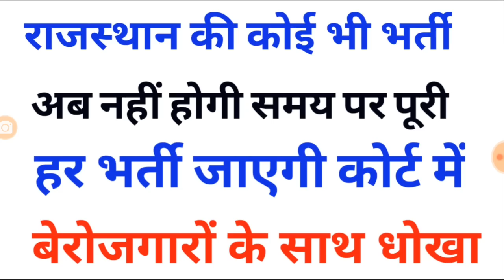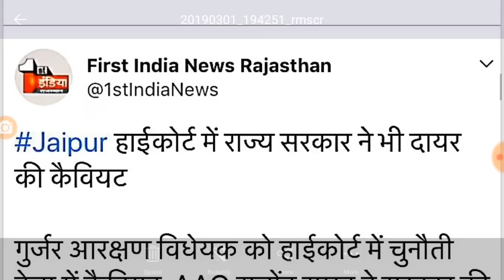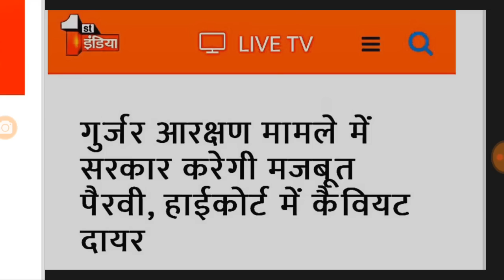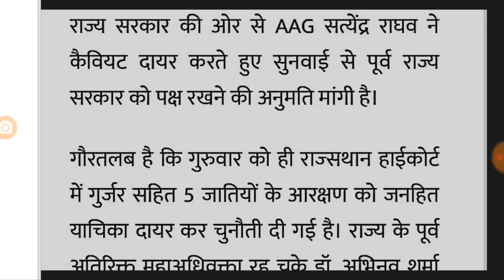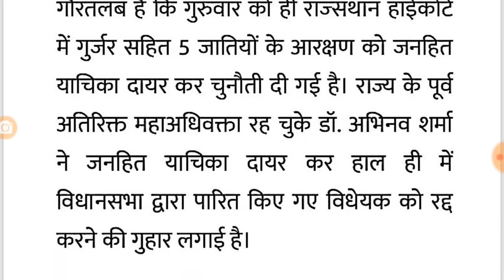राजस्थान की अब सभी भर्ती समय पर नहीं होगी बेरोजगारों के साथ धोखा //Big breking news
Shiksha Gyan